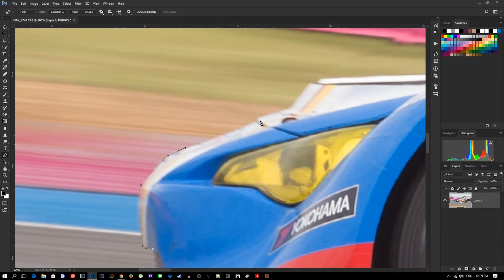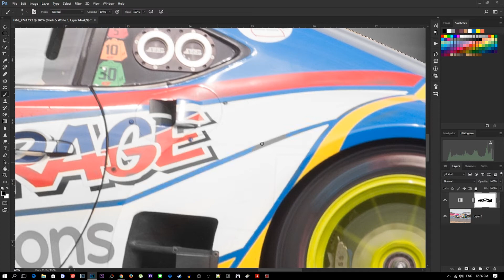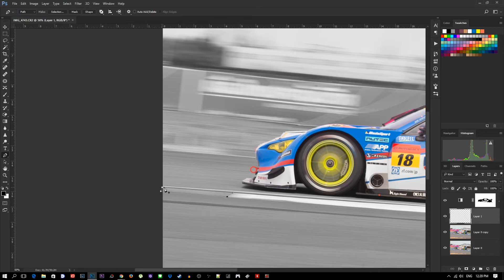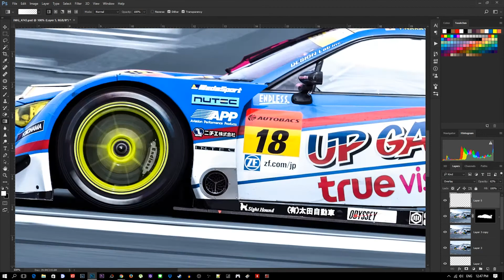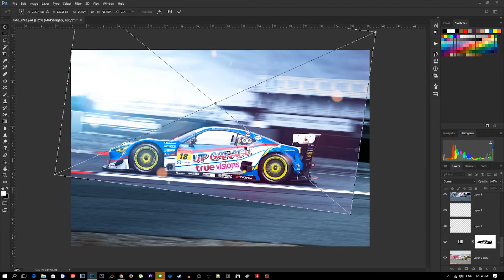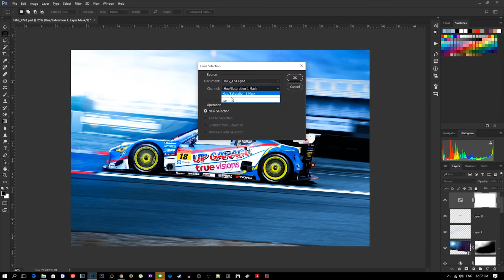Photoshop Timelapse | Super GT 2016 | Upgarage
ไทม์แลปการตกแต่งรีทัชภาพถ่ายการแข่งขันรถยนต์ระดับตำนาน
Supe GT 2016